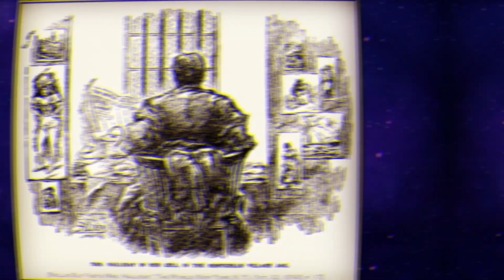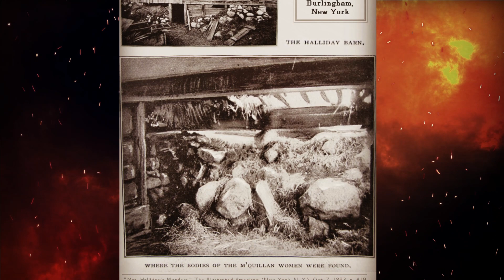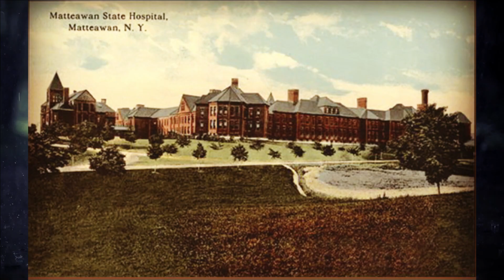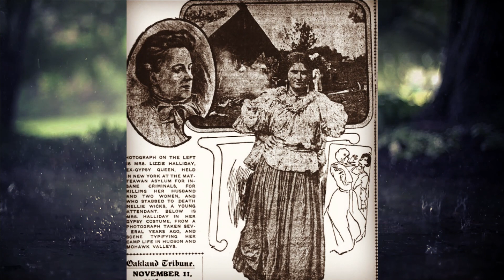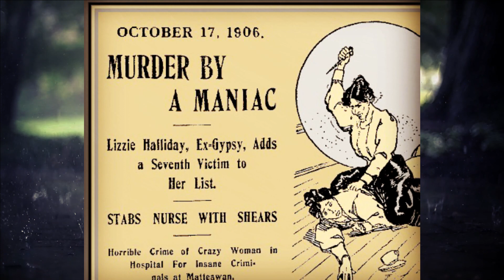Lizzie Halliday: la verdadera VIUDA NEGRA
El caso de Lizzie Halliday destaca entre otras historias de asesinos en los Estados Unidos. Esta mujer se hizo famosa por su efectiva crueldad a la hora de arrebatar la vida a aquellos a los que juró amar. La verdadera viuda negra no mostró el más mínimo remordimiento a la hora de asesinar a sus esposos para arrebatarles sus fortunas.

Empleando diversos métodos, Lizzie Halliday logró mantenerse fuera del radar de la justicia hasta que sus abominables actos emergieron a la superficie de golpe. Esta es la historia de una mujer que no dejó de hacer el mal hasta el último día de su vida.

Videos de nuestro canal que te recomendamos.